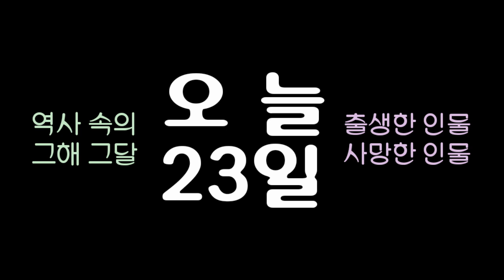역사 속의 오늘, 1971 실미도 북파부대원 탈출 사건